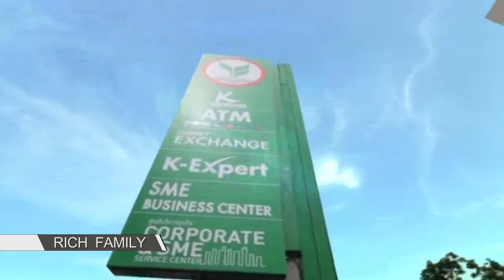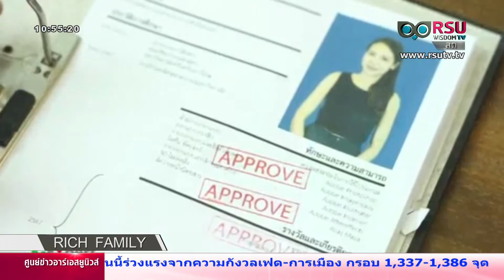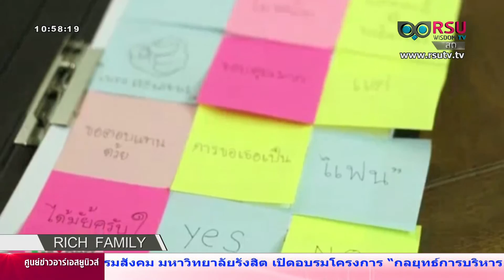Rich Family 22 11 56